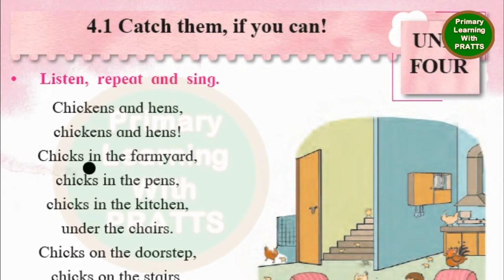Unit 4.1 Catch Them If You Can, Poem Reading, Std 2, Balbharati, Maharashtra Board,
Unit 4.1 Catch Them If You Can!, Poem Reading, Std 2, Balbharati, Maharashtra Board, Class 2, Grade 2, Chickens and Hens